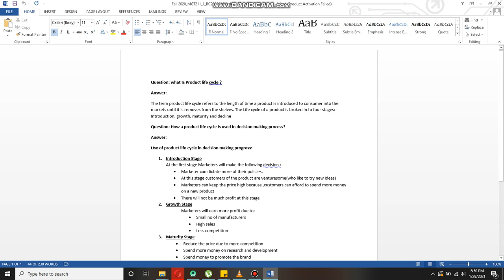mgt211 assignment 1 solution 2021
Mgt211 assignment 1 solution 2021,mgt211 assignment 1 2021,MGT211 assignment 1 solution 2021,mgt211 assignment No 1 solution fall 2020,mgt211 assignment 1 solution 2021,mgt211 assignment 1,mgt211 assignment 1 solution,mgt211 Correct assignment 1 n2021,MGT 211 assignment 1 solution 2021